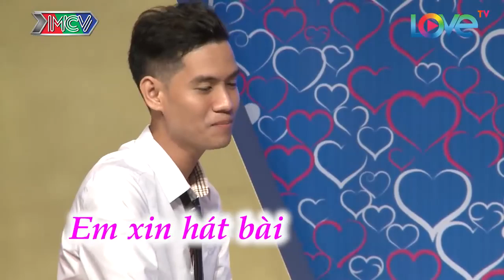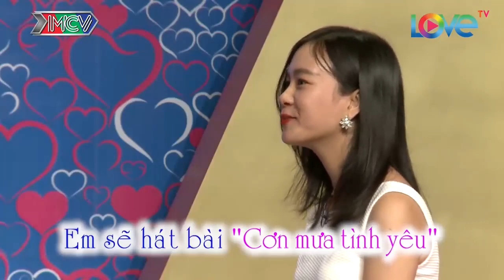Chàng bị CẮM SỪNG muốn BỎ VIỆC làm CHỦ TỊCH💸 Yêu ngay Nàng HOTGIRL XINH ĐẸP muốn đi lấy chồng 😚